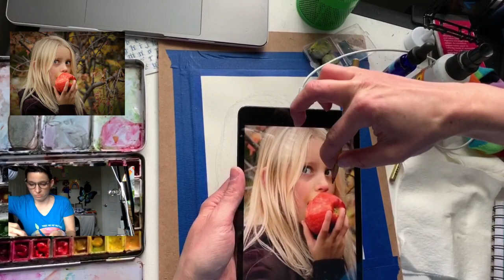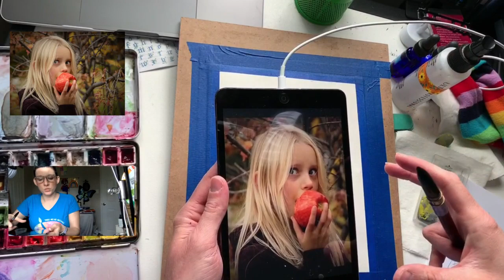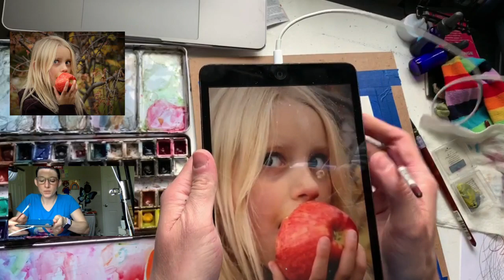Watercolor Painting Live with Lauren Arno - April 8, 2020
In this live broadcast, artist Lauren Arno (aka “Icky Sticky Art Star”) will be creating a new portrait in watercolor while taking questions from viewers. The broadcast is FREE and open to all.

*Related Links*